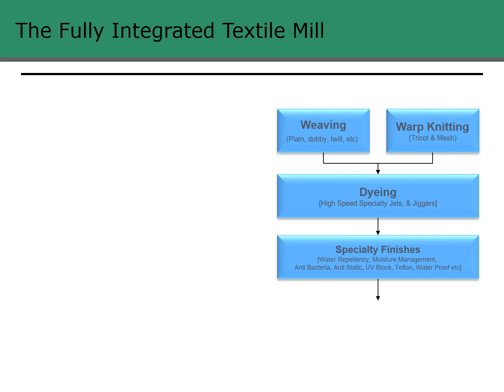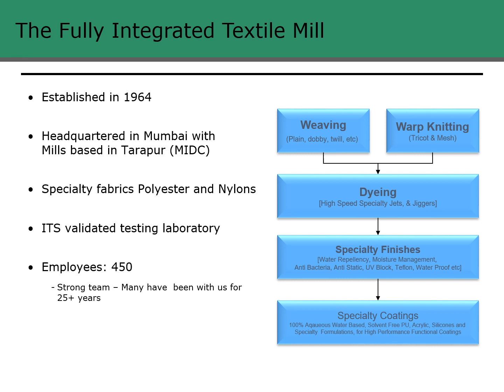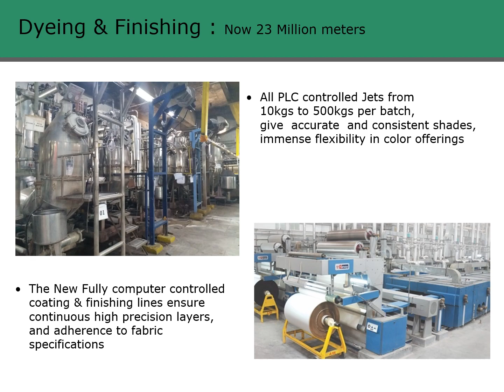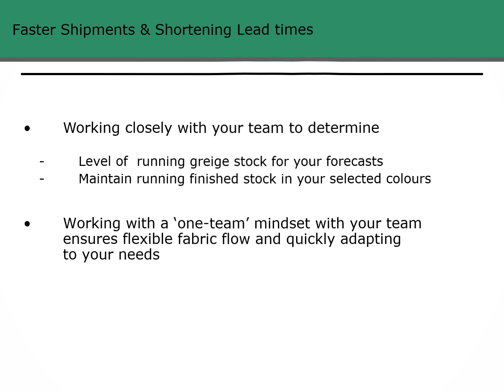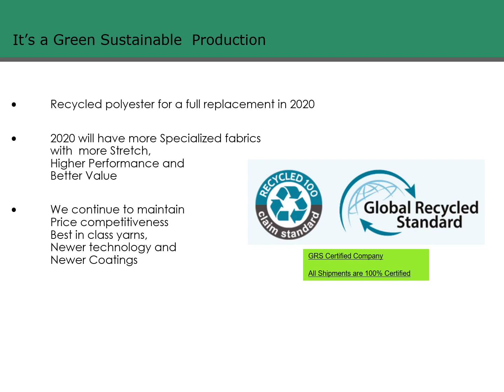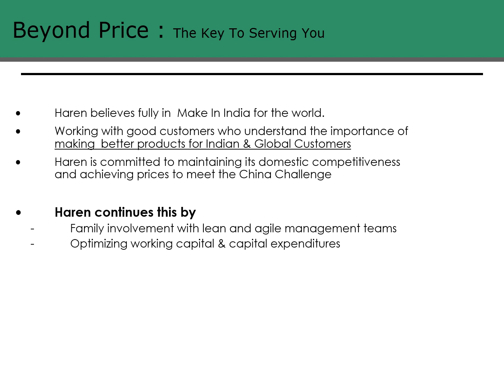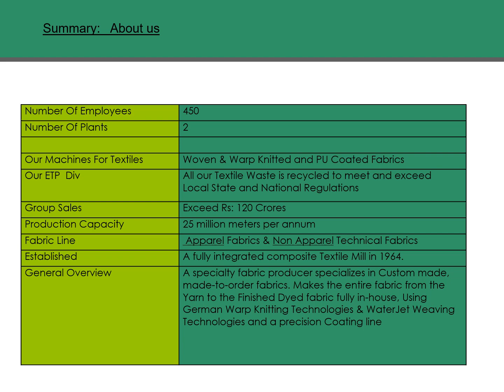Introduction to Haren Textiles Mumbai INDIA 2022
Here is quick info about Haren Textiles Pvt. Ltd.

Haren Textiles is a fully integrated Textile Mill since 1964.
From the 100% Polyester yarn to the weaving, warp knitting, dyeing & Coating is done fully inhouse.

All the many fabrics we make, goes  to Global brands and Indian brands in India, since the past 22 years.

All Fabrics are with functional coatings and treatments such as WaterProof and Stain Resistant, Anti bacterial, Anti Blood, Fire Retardant, etc etc
Including ANTI BLOOD for Medical PPE

All our coatings are water-based and eco-friendly and in full compliance to EU norms.  We DO NOT use solvents or PVC compounds in our coatings.
Since PVC is banned in Europe all our coatings are 100%  environment and eco-friendly.  All dyes, finishes, and coatings meet US and EU Standards.

All fabrics are custom made and dyed to any shade you want.
MOQ are only 700mt and any Pantone Shade is possible

Any weave you want, can be made...
And all fabrics have  Two Year 100% written Warranty

Our Excellent R&D Dept develops new and improved fabrics and
custom made designs for enabling each customer to to  be different from his peers.

It will be a delight to welcome you and your team to our office and understand your needs in greater detail.

Thanks

Haren Textiles Pvt Ltd
Western exp Hwy, Before toll Naka
Dahisar [e] mumbai  400068
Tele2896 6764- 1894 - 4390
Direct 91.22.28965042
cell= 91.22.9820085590